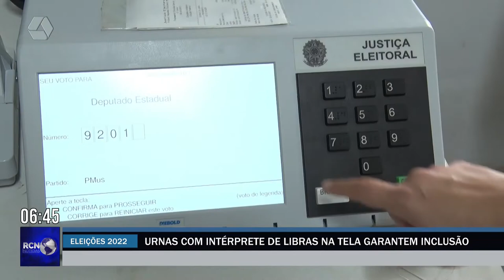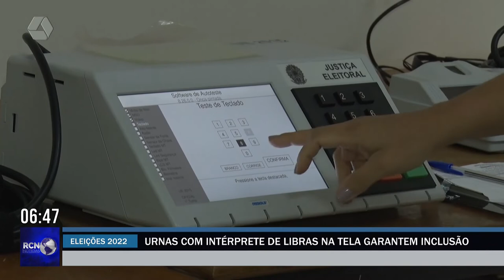Urnas com intérprete de Libras na tela garantem inclusão